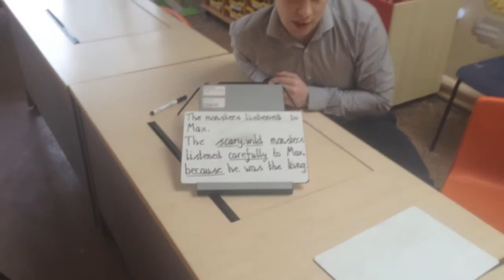top Tips for Writing - Super Sentences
Let Barry McHugh show how to improve a simple sentence to make it a Super Sentence. A Super Sentence will include sentence components like adjectives, adverbs and connectives. Using all of these components in a sentence will make the sentence more interesting for your reader.